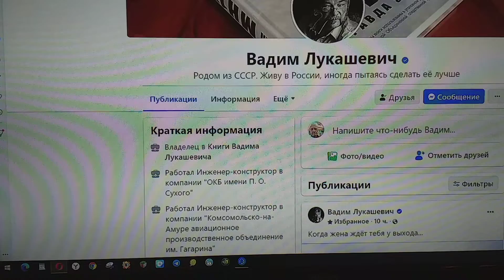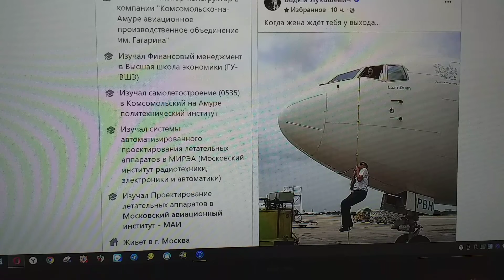В Лукашевич чувством юмора не обделен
Вадим Лукашевич чувством юмора не обделен.
Над комментарием его к в Фейсбуке на его странице  фотографии  посмеялись мы от души с женой.
И поскольку я обязан с авторами притчи о слепцах и о слоне связь восстанавливать времен.
И в этом клипе понимания, что глупость, в общем, —  неспособность над основой мыслей всех своих трудиться, занимаюсь посевной.